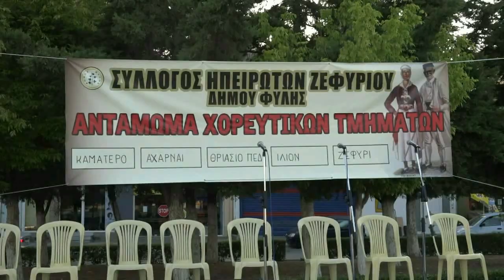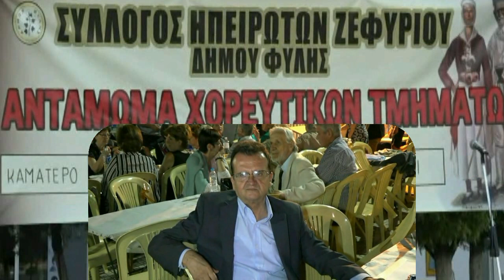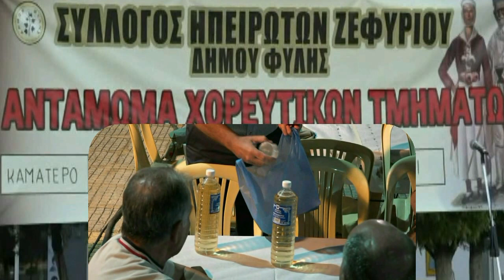Σύλ.Ηπειρωτών Ζεφυρίου.Αντάμωμα Χορευτικών Τμημάτων.''Με κλαρίνα και πολύ ΓΛΕΝΤΙ'' 10-6-2017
Παραδοσιακά πανηγύρια,κλαρίνα-τραγούδια και χορός ατελείωτος !!!Η Διασκέδαση στο φούλ!!!
Φίλες και φίλοι καλώς ορίσατε στό κανάλι μου.
Εδώ φιλοδοξώ να γίνει τόπος συνάντησης τής παράδοσης τής περιήγησης στα ακριτικά μας χωριά,και της φιλοξενίας.